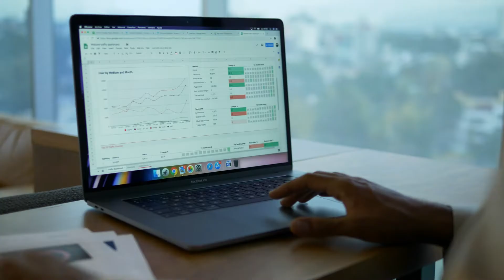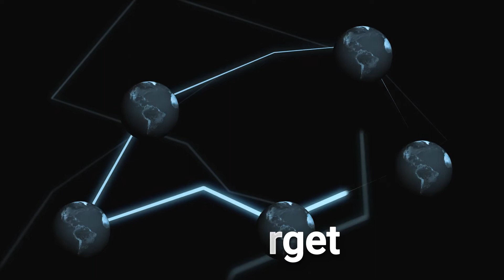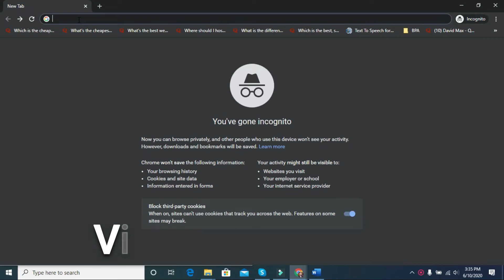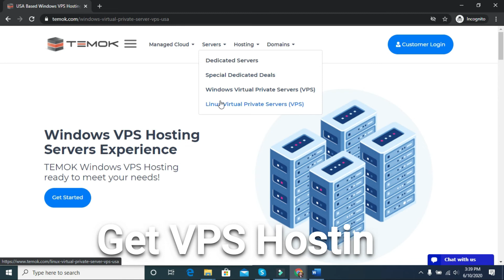How Technology Has Changed Our Daily Life and Traditional Businesses? | Benefits of Online Shopping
Amazing! Everyone loves to OnlineShopping and automating the difficult or complex operations with the help of portable computers. Convert your traditional business into online ecommerce store with by DomainRegistration and WebHosting to target more people from different regions all over the world. The only way you can compete the market is "converting your business into online shopping store".

What you need to do for a successful online business?

Shared or Cheapest Hosting Solutions